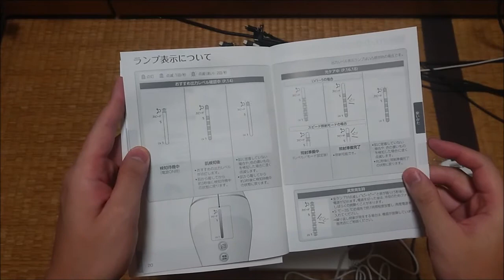【試用】自宅で簡単 光美容器・エステ・脱毛 パナソニック(Panasonic) ES-WP82-S の紹介！！【ガジェット】ハルナのガジェット紹介No254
パナソニック(Panasonic) ES-WP82-S